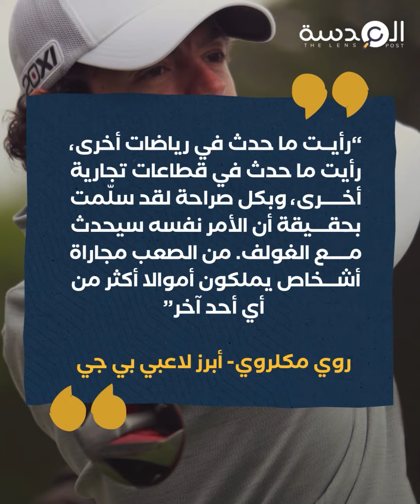هيومن رايتس ووتش: صفقة “بي جي أيه” مع السعودية تهيئ لغسل الانتهاكات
أكدت منظمة هيومن رايتش ووتش
"أن صفقة دمج دوري
رابطة لاعبي الغولف المحترفين ""بي جي أيه"""
" مع “ليف غولف”
 الدوري المملوك لـصندوق الاستثمارات العامة"
"هي لغسيل الانتهاكات
التي تقوم بها المملكة"
"“رأيت ما حدث في رياضات أخرى، رأيت ما حدث في قطاعات تجارية أخرى، وبكل صراحة لقد سلّمت بحقيقة أن الأمر نفسه سيحدث مع الغولف. من الصعب مجاراة أشخاص يملكون أموالا أكثر من أي أحد آخر”

روي مكلروي- أبرز لاعبي بي جي"
"تعد المملكة من أبرز دول العالم
في مجال الغسيل الرياضي"
"التي تعتمدها البلدان
 الاستبدادية لتلميع سمعتها"
"في 2018
قتل الصحفي المعارض جمال خاشقجي "
داخل مقر القنصلية السعودية في اسطنبول
"في مارس/آذار 2022
 نفذت السلطات أكبر عملية إعدام جماعي بحق 81 شخصا في يوم واحد"